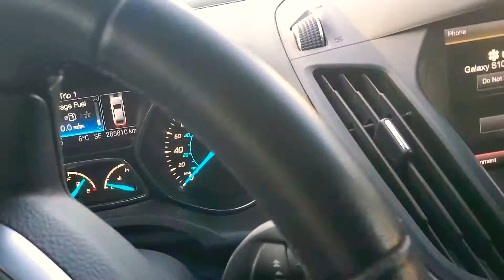AUGUST 31, 2020 - OFF TO WORK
Make a vlog going to work before the BER months start.